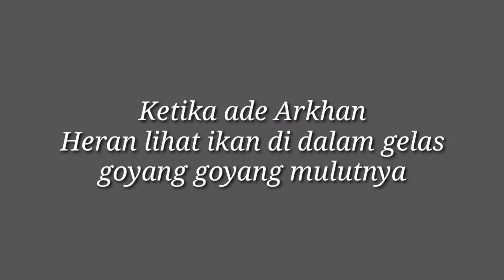Anakku lucu ! Bikin ketawa lihat mulut ikannya goyang goyang || Bocah ngapak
Assalamu alaikum teman teman.di video kali ini  adek arkhan bikin lucu dan ketawa,,karena heran lihat mulut ikannya goyang goyang katanya.namanya masih anak anak.hi hi
Catatan : Channel Happy bila & arkhan merupakan channel keluarga yang memotivasi ibu dan anak dalam membimbing anak untuk belajar Al Qur"an dan ajak anak jalan jalan liburan dan mancing bareng bersama keluarga

apk editing video
KINEMASTER
silahkan download di playstore

Backsound/ Music :
Backsound funny effects
Sai teja efect

silahkan klik disini

Klik👆  link diatas untuk kunjungi video lain

Dan terimankasih atas dukungannya.

TERIMA KASIH